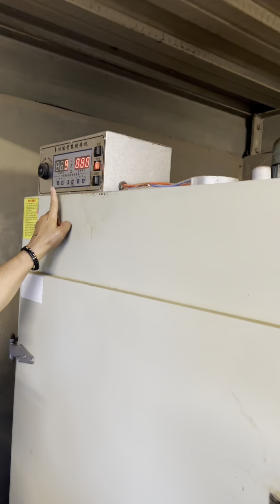Del Jardín a la Taza: Cómo Hacer Té Desde Cero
Déjame tus comentarios y recuerda compartir este enlace para saber que te gustó!
Te mando un abrazo lleno de luz 💗
Exploradora Del Alma